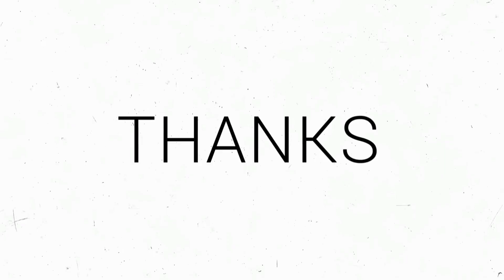Anuragini Itha En അനുരാഗിണി ഇതാ എൻ - Chithra Shagil, Muzhappillangad, Kannur. Symphony Music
Anchor - Jiji Pattannur ജിജി പട്ടാന്നൂർ

Symphony Music ലെ ഗായിക ചിത്ര ഷഗിൽ അനുരാഗിണി ഇതാ എൻ എന്ന് തുടങ്ങുന്ന ഗാനം ആലപിക്കുന്നു.